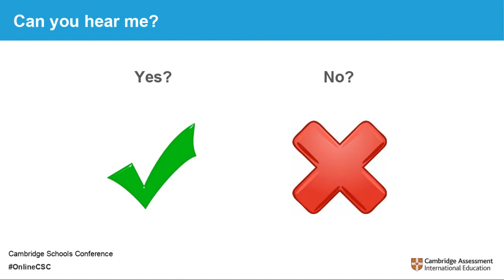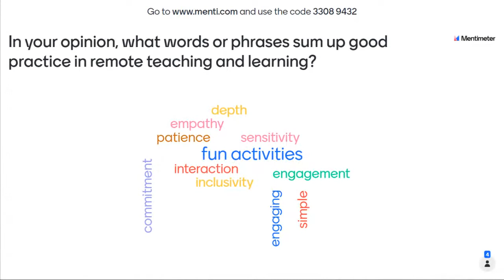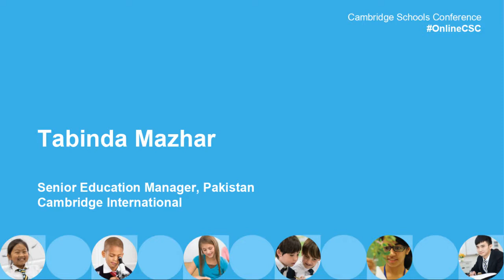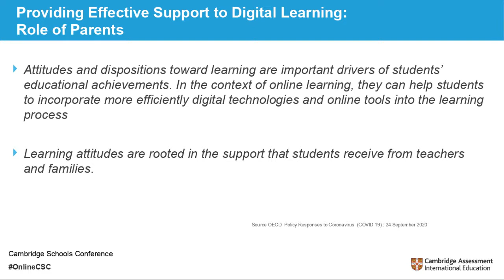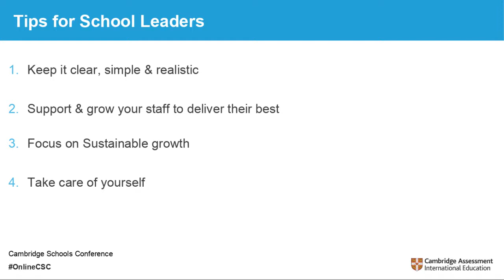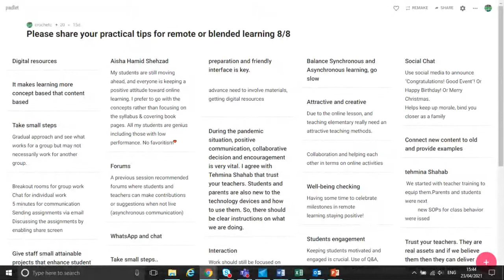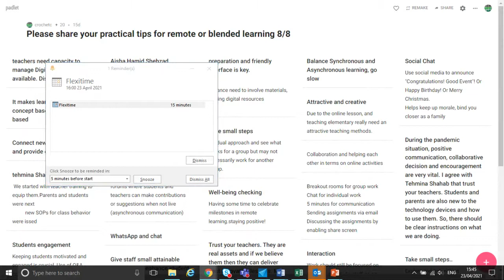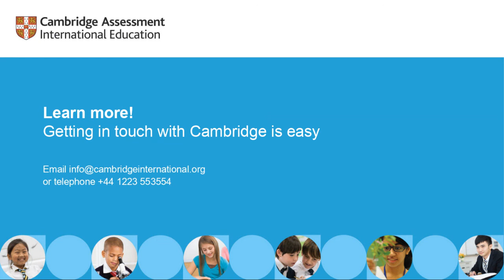CSC Online Panel Leaders PM